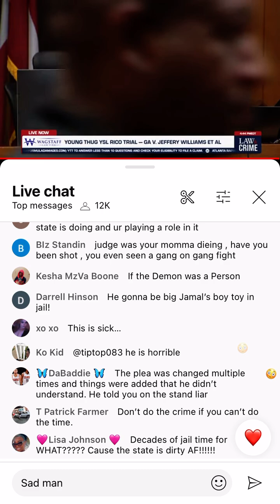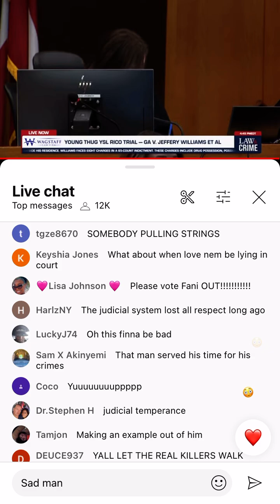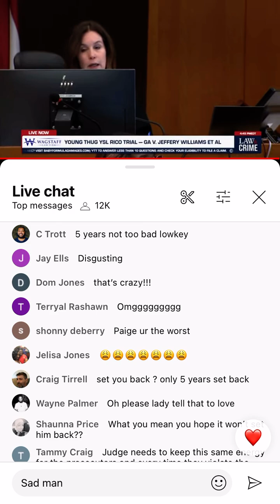Ysl trial judge revoke Antonio Sledge plea deal sentence to 5 yrs